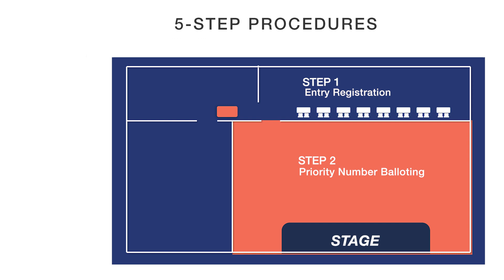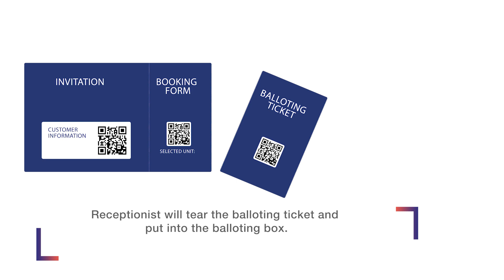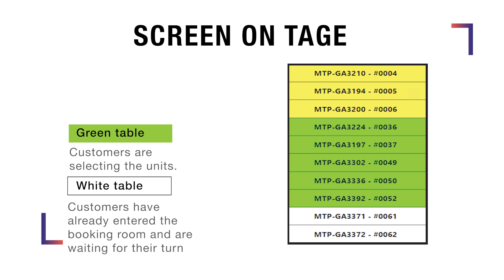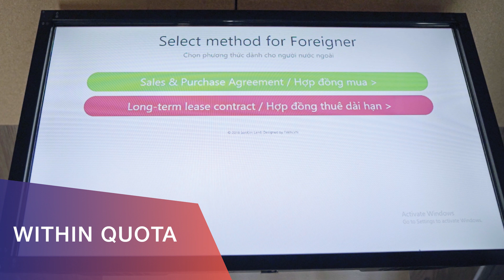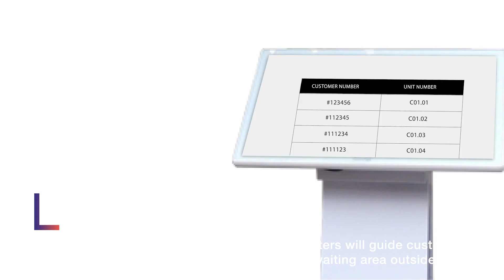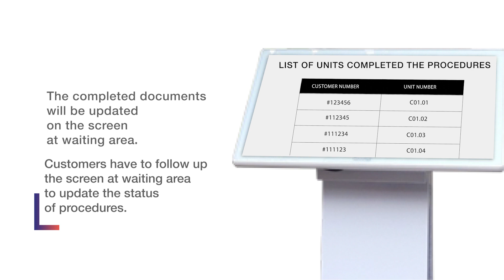The Crest Residence Exclusive Premiere Event Guideline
Quy trình hướng dẫn tham gia sự kiện ra mắt giai đoạn 2 của của dự án The Metropole Thủ Thiêm - The Crest Residence